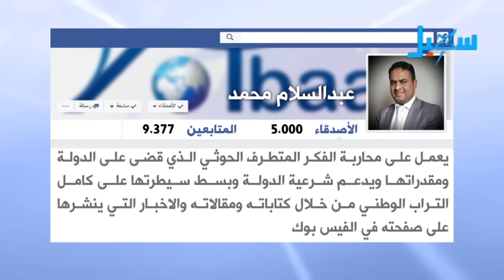فانوس شات | (18- رمضان) 23-06-2016